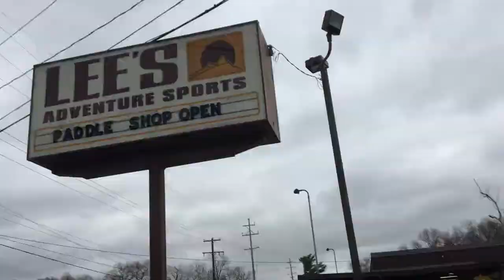Around Michigan: Paddle Boarding South Haven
Nick Behling takes his paddleboard to South Haven